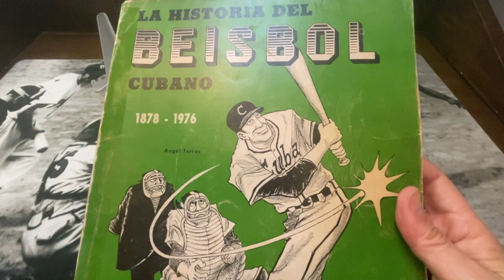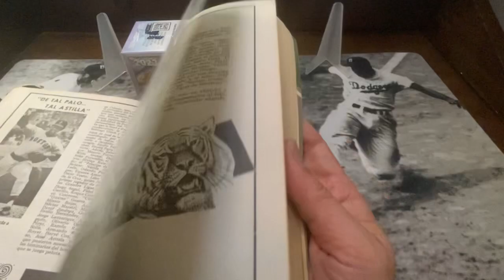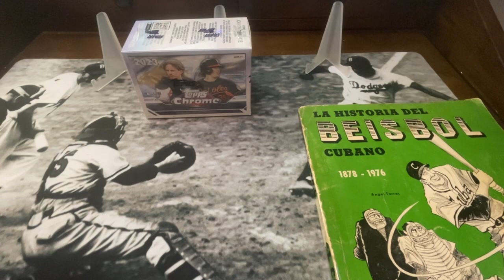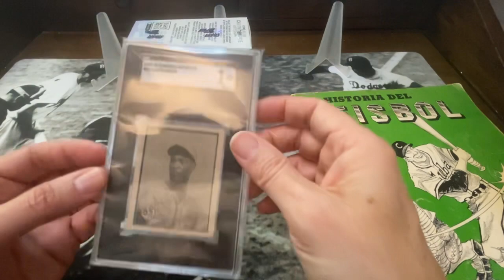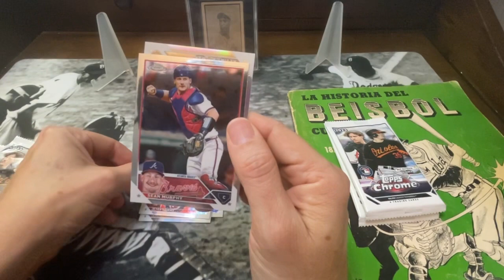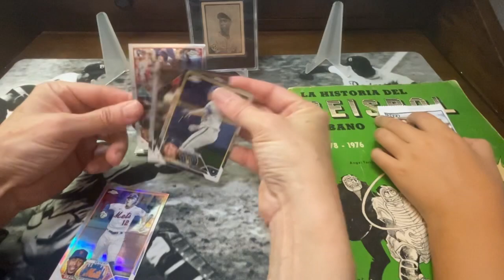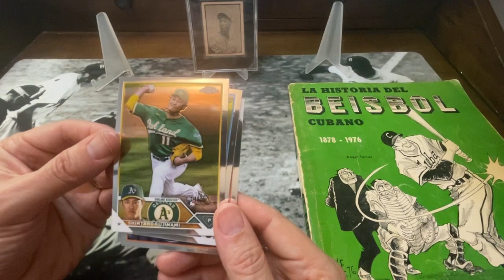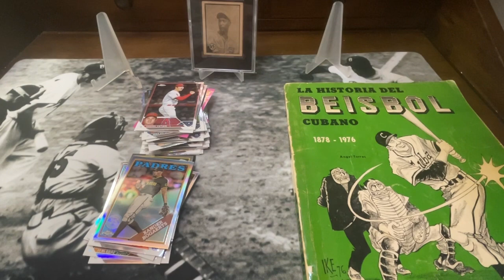Super Belated VR for @whitesoxfancardcollector and a Box of Chrome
Check out the very cool @whitesoxfancardcollector